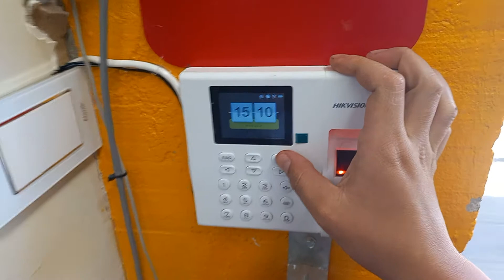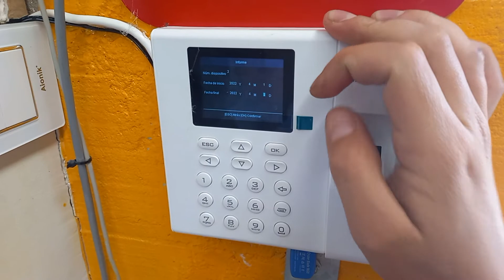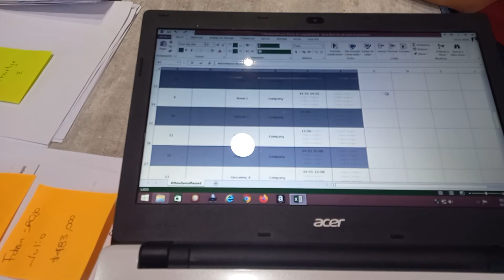Cómo sacar los registros de control de acceso con memoria usb checador de huella DS-K1A8503EF-B zkt